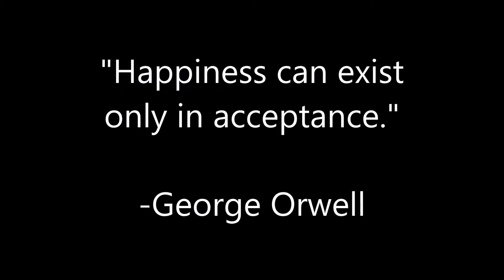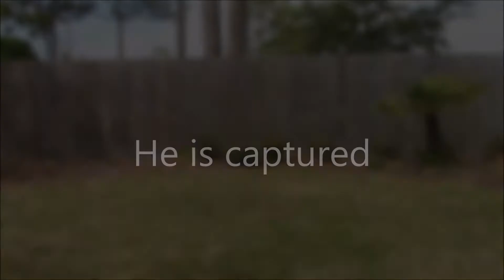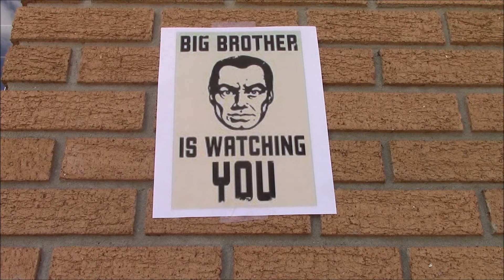1984 Movie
Description